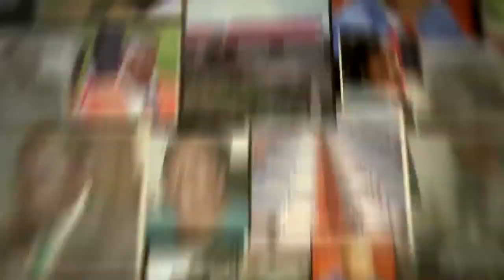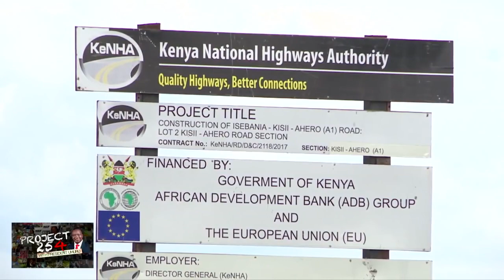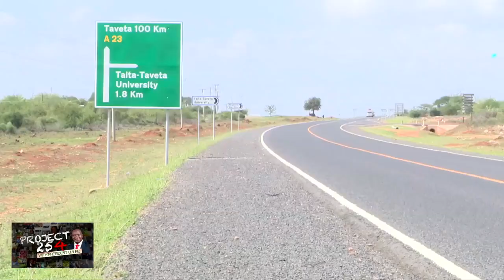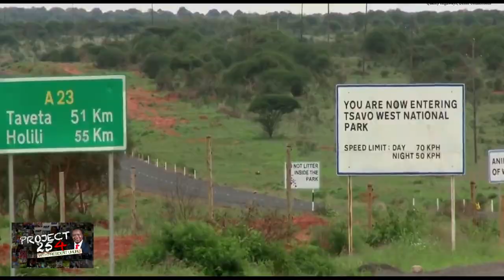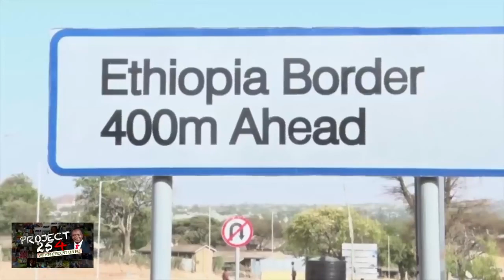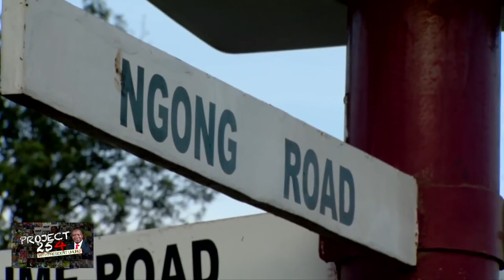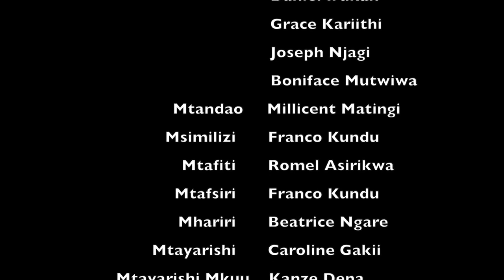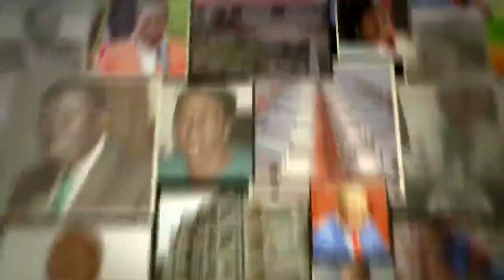Project 254 Episode 14 Upanuzi wa Barabara Road Network Expansion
Project 254   Episode 14   Upanuzi wa Barabara Road Network Expansion produced by the Presidential Strategic Communications Unit (PSCU)